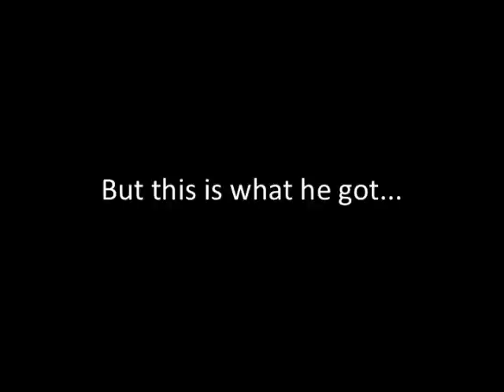My Zombie Dog Book Trailer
Book Trailer for new kids' horror novel MY ZOMBIE DOG by Charmaine Clancy.
This Trailer was created by 14yr old Emily Clancy - hope you like it!